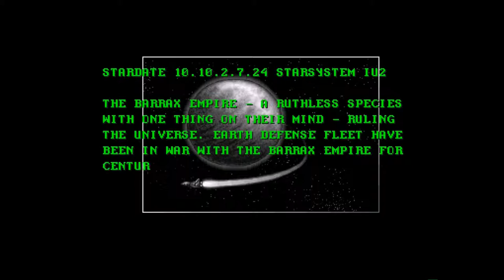Amiga 500 - Battle Squadron Music Intro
Battle Squadron - Ron Klaren